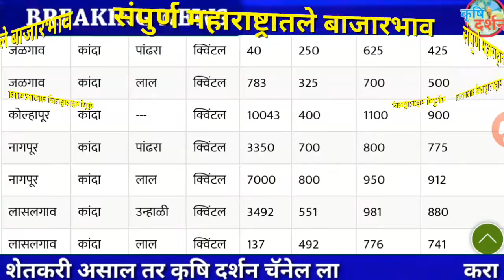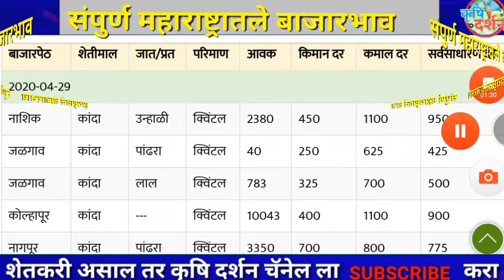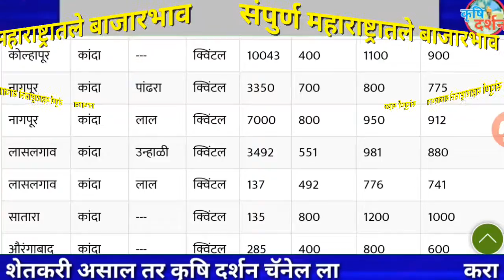30/04/2020 आजचा कांदा बाजार भाव । Maharashtra Kanda Bajar Bhav । Onion Rates Today#कृृषि